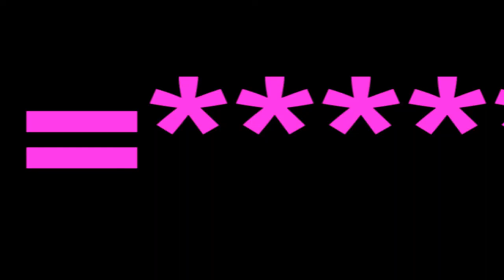Perfect World True Pw KENT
Пвп
RW
НероН
Видео малое ибо было лень фрапсить, с фрапсом лаги =_=